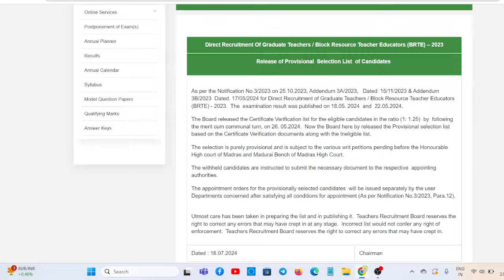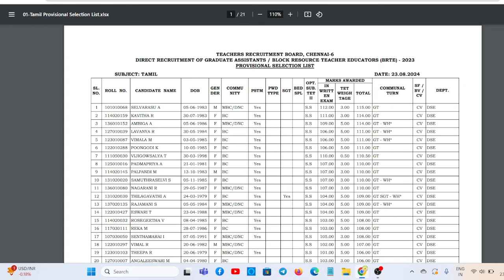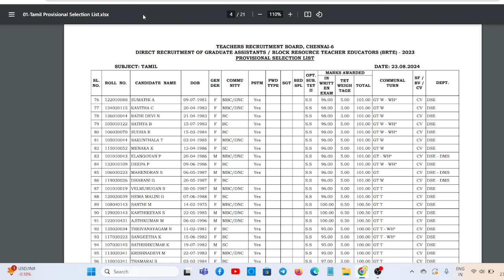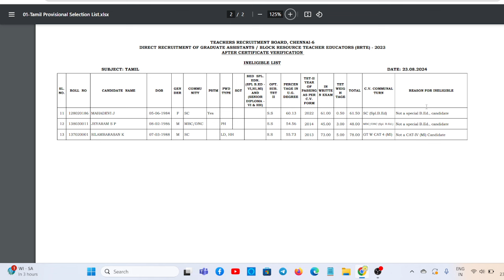ஆசிரியர் தேர்வு வாரியம் TRB ஆகஸ்ட் 23 அன்று வெளியிட்டுள்ள முக்கிய செய்திtrblatestnewstoday